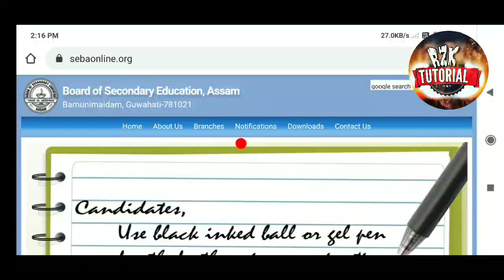Hslc practical exam routine 2020.how to download hslc routine 2020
practical routine link

Theory Routine link